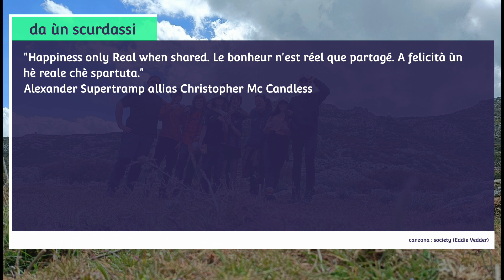into the Wild per a ghjuventù in Tenda APRILE DI U 2023